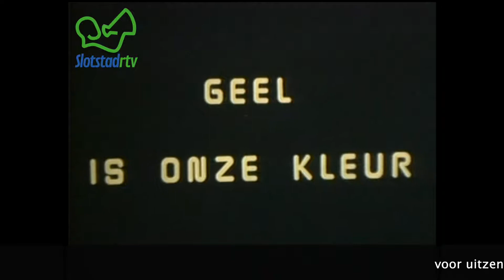Docu - Geel is onze Kleur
Elke maand zendt Slotstadrtv een  Zeister historische film uit. In november is dat "Geel in onze Kleur" uit 1980 over de dienst openbare werken van de gemeente Zeist. Je ziet beelden van bevrijdingsdag en koninginnedag, met het grote vuurwerk, restauratie van de bronzen herten in het Zeister bos en van het gouden hek van Slot Zeist. Hier vast een paar fragmentjes.